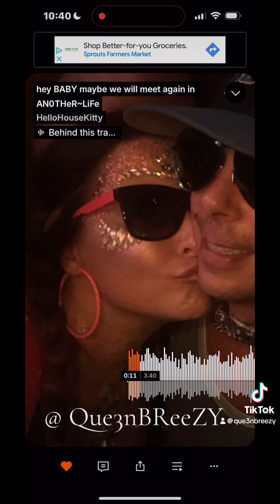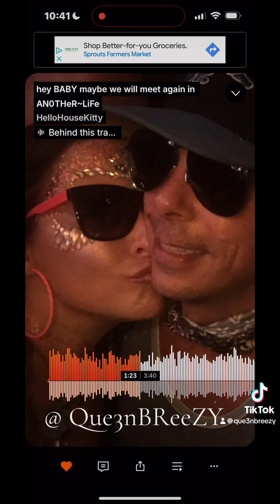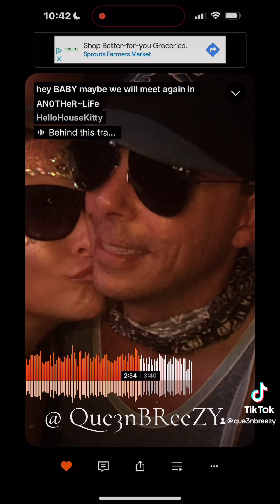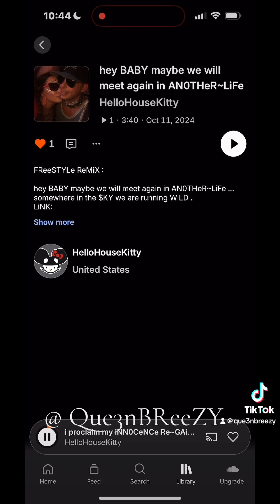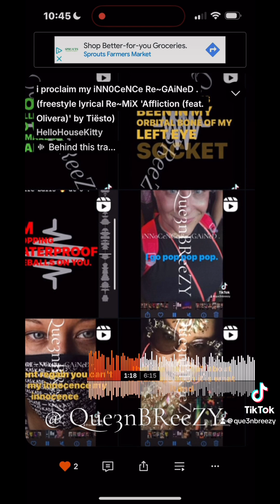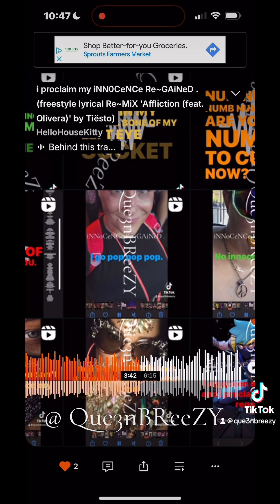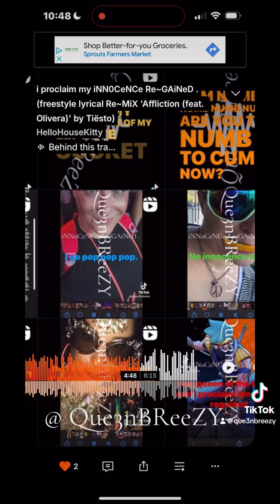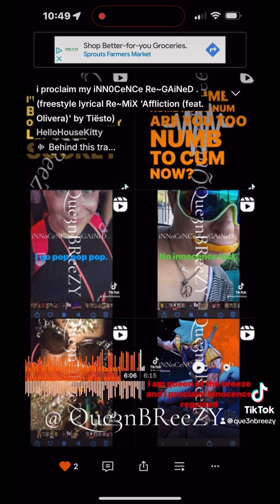i invite U 2 join Me on this WiLD~RiDe as we TRAVeL in your MiND$~eYe ... (WiTH tine expansion) .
F.Y.🧿...i am @ HelloHousekitty on @soundcloud .

LiNK:
i invite U 2 join Me on this RiDe as we TRAVeL in your MiND$~eYe ... (WiTH tine expansion) .

THe  IcyHoloSnowflake  ❄️💿